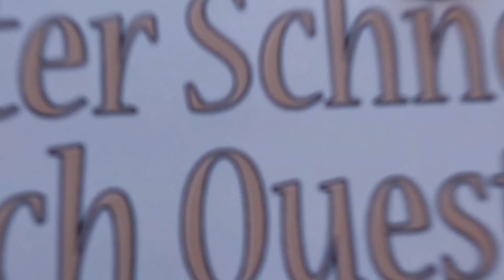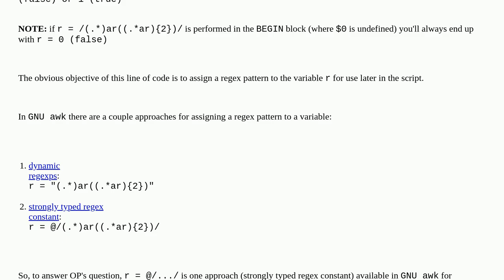What is the meaning of "@" symbol before awk regex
A special thanks goes out to the community

  awk regex linux